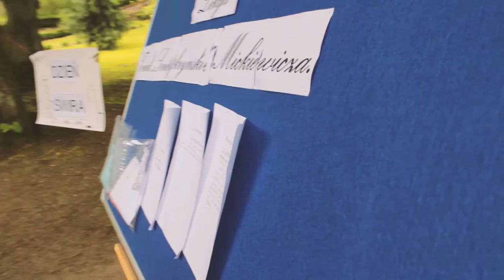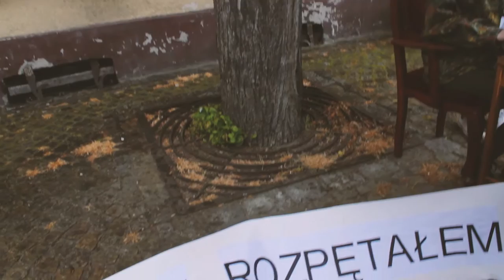Filmowa Gra Miejska 2015 Połczyn-Zdrój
Do Filmowej Gry Miejskiej przystąpiły 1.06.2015 drużyny gimnazjalne i licealne z regionu (Połczyn-Zdrój, Redło, Świdwin, Białogard). Grupy czteroosobowe wytrwale walczyły na siedmiu stacjach gry.